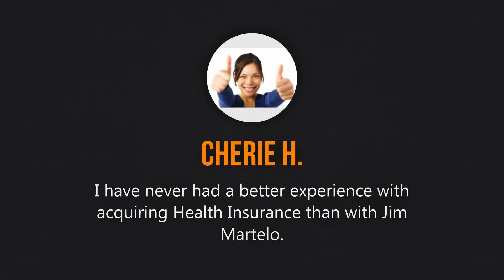HEALTH COVERAGE OPTIONS HAVE IMPROVED GREATLY. BE INFORMED! KNOW YOUR OPTIONS! Speak with an EXPERT.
Jim Martelo has helped thousands of people nationwide get strong and affordable Health Coverage; and stays available 7 days a week to help people with their needs and questions. Jim does not work for the Insurance companies; he works for his clients.